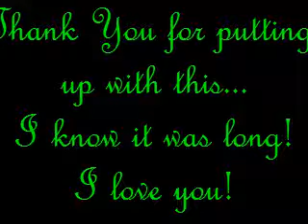Brace Yourself... It Is A Long One!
Wherein I apologize for being so lazy and such a procrastinator! and you get a brief update of my life!